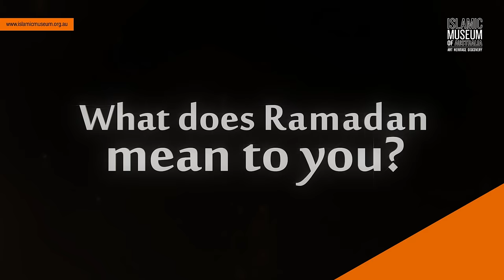My Ramadan - Susan Carland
Watch what Susan Carland, PhD Candidate and Presenter on ABC Radio National, has to say when asked the question "What does Ramadan mean to you?"